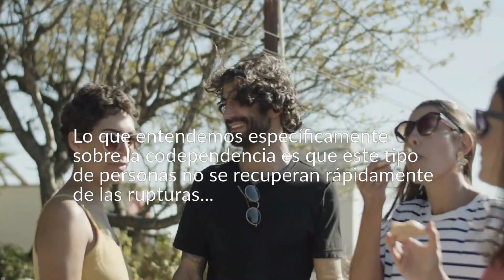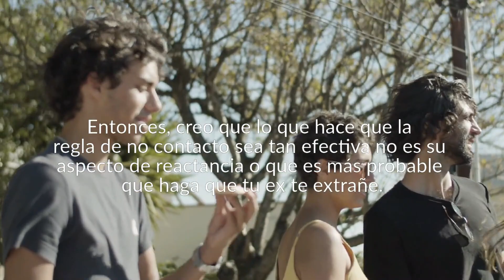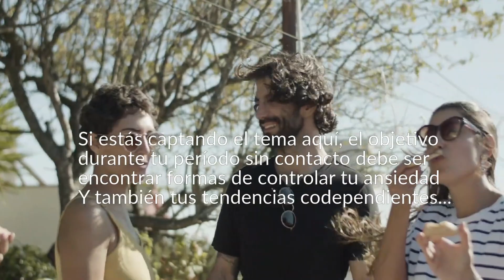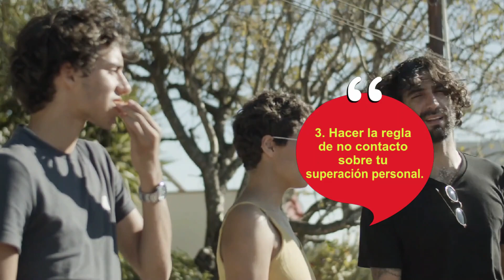¿La REGLA De NO CONTACTO Es La FORMA IDEAL De SUPERAR a Tu Ex?🤫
📌Esta es una gran pregunta: ¿La regla de no contacto es la mejor forma de superar a tu ex? El consenso general te hará creer que si lo es... GUÍA GRATIS

Por lo tanto, parece universalmente aceptado que uno de los mejores métodos para «superar» a alguien es esencialmente entrar en silencio... MIRA EL VIDEO.